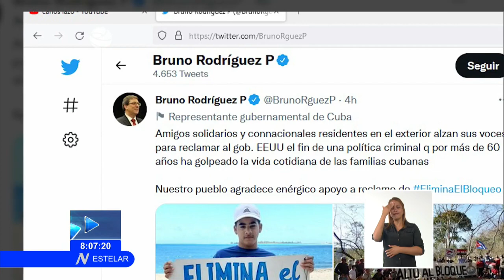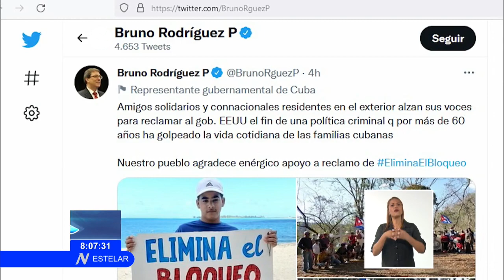Realizan jornada de solidaridad con Cuba y contra el bloqueo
VocesSolidarias, en varias naciones del mundo, exgieron HOY el fin del Bloqueo económico y financiero de Estados Unidos contra Cuba.En la ciudad de Miami, reclamaron también la normalización de las relaciones entre ambos países.